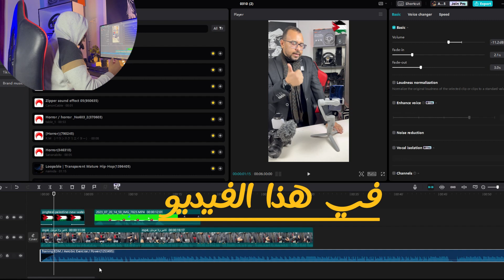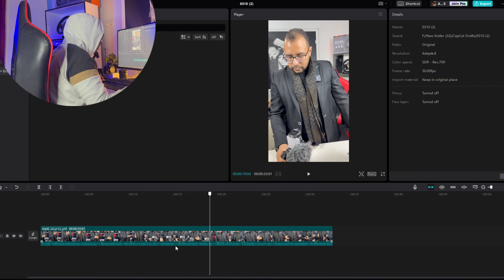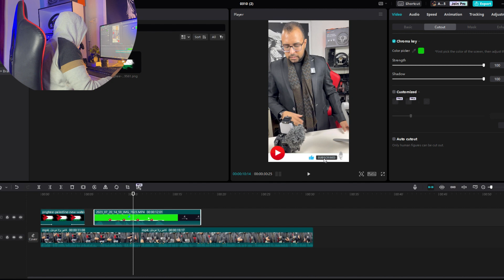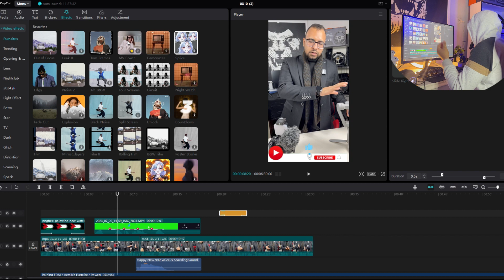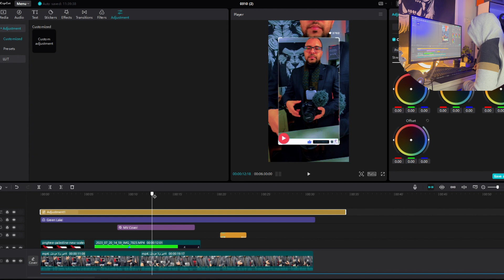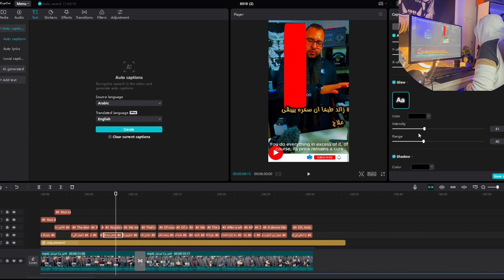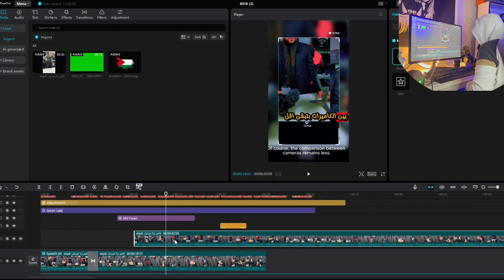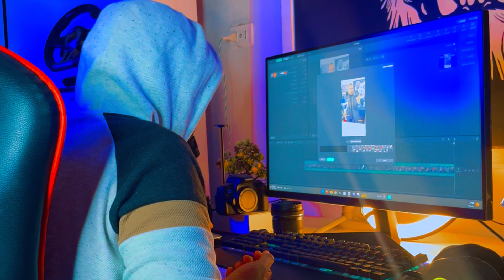ف السريع شرح مونتاج كاب كت اقل من 20 دقيقة capcut/pc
ف السريع شرح مونتاج كاب كت اقل من 20 دقيقة

capcut/pc